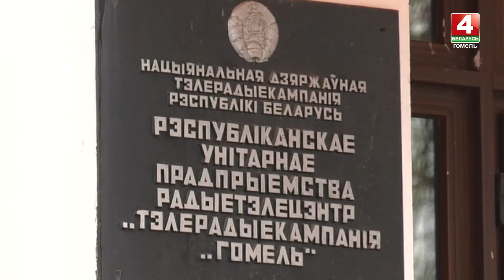Послание Президента к народу и парламенту – мнения гомельчан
Сохранение исторической памяти, семейные ценности и молодежная политика. Об этом и не только - в сегодняшнем обращении Александра Лукашенко к белорусскому народу и парламенту.

Прямая трансляция мероприятия в прямом эфире велась на телеканалах, по радио и в Интернете, а потому послушать выступление Александра Лукашенко могли не только две с половиной тысячи человек, которые были приглашены во Дворец Республики, но и все жители страны.

Наши корреспонденты посетили несколько предприятий и поинтересовались мнениями людей. Подробнее.